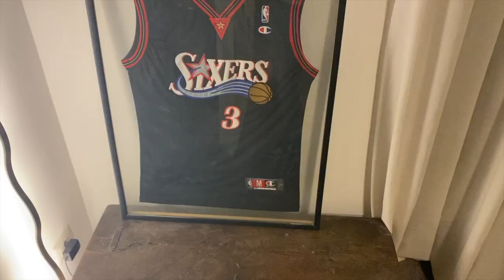UNBOXING: Reebok Answer IV "Stepover"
Dopo 20 anni sono tornate sul mercato e non potevo lasciarmele scappare, le scarpe con le quali Allen Iverson ha scritto una pagina indelebile nella storia dell'NBA...